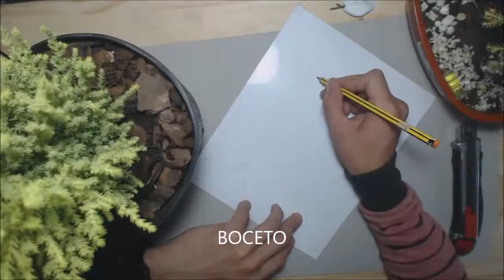GRABADO-TECNICA: PUNTA SECA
NUEVO VIDEO!:
“Grabado” es una técnica artística en la cual se diseña el dibujo en un soporte y se lo estampa en otro, resultando al revés.
Muchos creen que representa el intenso proceso de resolver la mirada de uno mismo en el espejo .